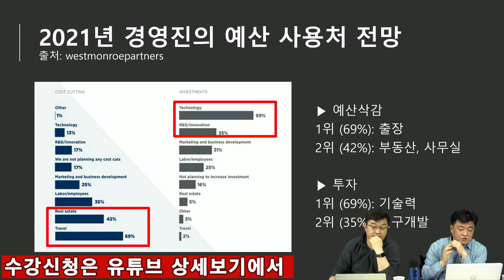[수강신청 안내] 2021년을 지배할 기술 트렌드 3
✍ 2021년을 지배할 기술 트렌드 3. 수강후기 ✍
느낌이 뽝 오는 블랙락 ETF 꼭 매수해야겠어요!! 주주라서 그런지 가능하면 ETF도 여기에서 만든거에 더 애착이가네요~이사 잘하시고 화이팅입니다^^

개별주식보다 세상의 흐름을 읽는 눈을 기르라는 말씀 명심하겠습니다 감사드리고 1월 마무리 잘하시길

교수님 인사이트에 늘 세상을 보는 시야가 조금씩 넓어집니다. 감사합니다!

올해는 개별기업보다 액티브ETF에 관심이 큰데, 최고의 강의네요.이사 잘 하시길 바랍니다.

교수님이 공부하고 계신던게 그거였다니 의외인데 장본부장님 전에 한번 말씀 하신듯해요 저또한 이교수님 처럼 좋게는 보고 있었는데 근접하기 힘든부분이 있었는데 한주부터 시작해야겠네요ㅎ

오늘 세미나는 2020. 12. 세미나 '2021년을 지배할 핵심테마 TOP 7'과 함께 정말 강렬했습니다. 강연, 정말 감동이었고, 깊은 인사이트를 편안하게 전달해주시네요^^ 너무 인상적이어서 자꾸 댓글을 남기게 됩니다. 감사합니다. 편안한 주말 보내세

강의너무좋아요! 이사잘하세요♡

교수님 또 이런 ETF를 어떻게 ~~ 대단하십니다!! 블랙락 주주로써 완전 호감입니다ㅎㅎ  왜 교수님께 투자 매력 상승 종목 됐는지 너무 궁금하네요.

정말 기대하고 강의 들었는데 역시 최고입니다.두분과 김PD님이 정말 흥하시기를 진심으로 기원합니다.강의 많은 도움 받았습니다

와, 진짜, 역대급 강의! 너무 도움 많이 됐습니다. 감사합니다~^^

두 분 너무 보기 좋아요 ^^

우와~~~^^대박입니다

응원회원.되길 너무 잘한듯합니다 ^^ 고맙습니다

언제나 감동입니다. 감사합니다

훌륭한 영상 감사드립니다.

조용히 응원합니다 화이팅

정말 알찬 내용이었어요♡ 고생하셨습니다아

본방은 일이 있어 못보고 이제야 봅니다 역시 교수님 본부장님 김피디님 감사합니다 미주미 화이팅입니다 얼른 부자되서 사옥 사시죠 저도 미주미 부지런히 전파하겠습니다

✍ 2021년을 지배할 기술 트렌드 3 수강신청 6가지 중 택 1

1) 2021년을 지배할 기술 트렌드 3 ( + 이교수의 특선 ETFs for 2021, 2021년을 지배할 핵신 테마 Top 7 ) 수강신청 (52,000원)

수강은 미주미 유튜브 홈 화면내 "커뮤니티" 포스팅에서 확인

3) 키움증권 X 미주미 초이스 프리미엄 서비스 신청하기 (무료체험 14일 이후  기존 수수료 +0.1%)

4) 미주미 초이스 프리미엄 회원 가입하기 (무료체험 7일 이후 첫달 3,000원 ,이후월 33,000원)

5)  8만명의 선택: 기본기를 다지고 실전까지 책임지는 최고 강의 패키지 (80% 할인)   패키지 강의 선택시. 1월 온라인 세미나, 2021년을 지배할 기술 트렌드 3 (52,000원 수강권 증정)

6) 프라이빗 레슨 120분 + 프리미엄 프리패스 365  수강하기